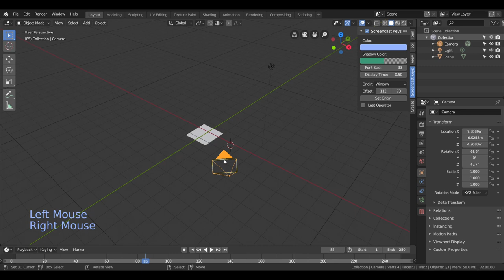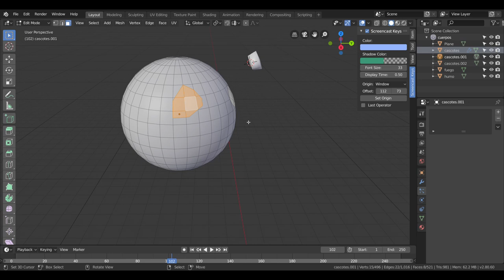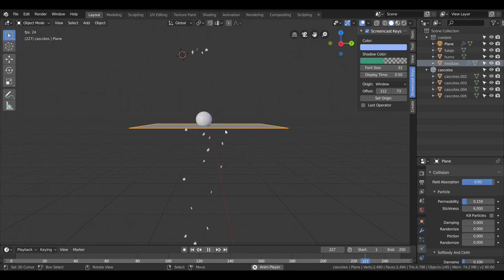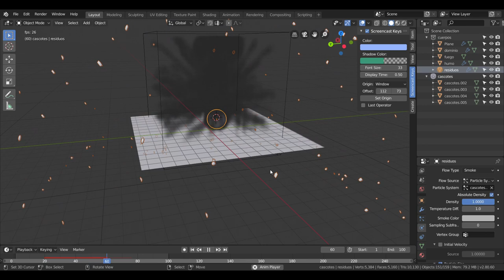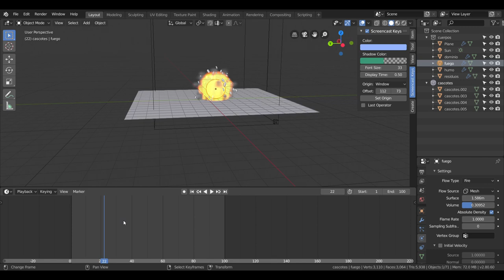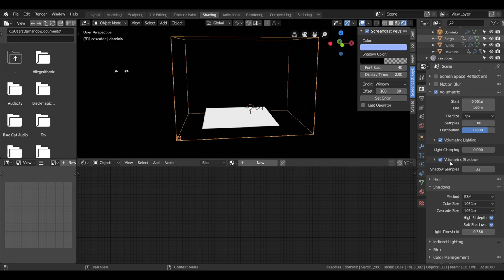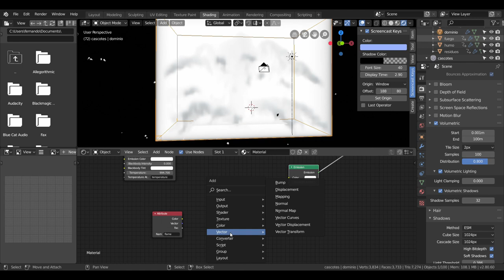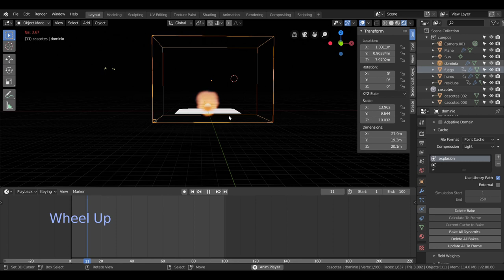Blender tutorial español_Como personalizar una explosión para cada escena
En este tutorial usamos Blender 2.8 para crear físicas de una manera productiva, en este caso haremos un explosión por partes para que podamos modificar cada una de ellas por separado y poder adaptar así dicha explosión para cada situación o escena.